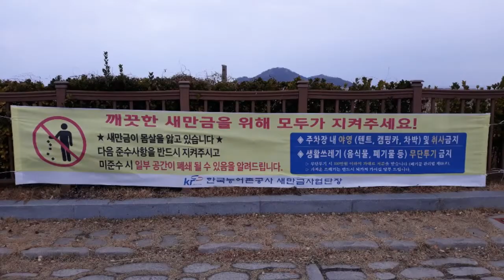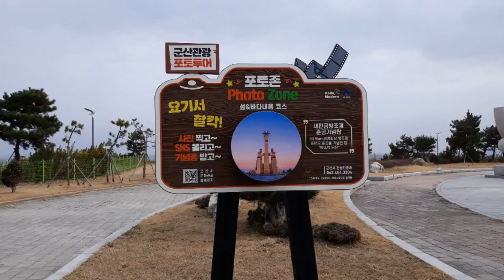새만금방조제기념탑을 보며 힐링 만땅하고 가네요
전북 군산시 옥도면 새만금로 1559  새만금휴게소 옆에 있어요~